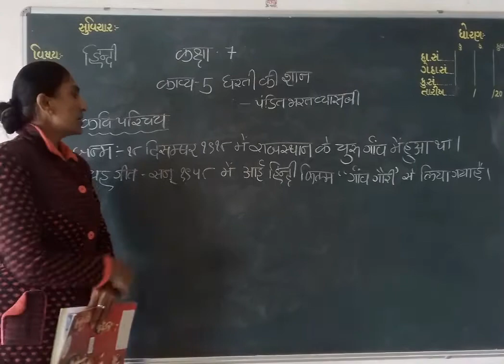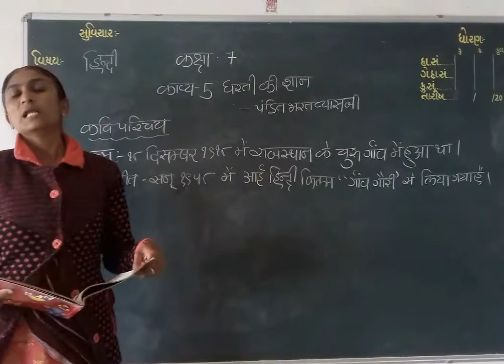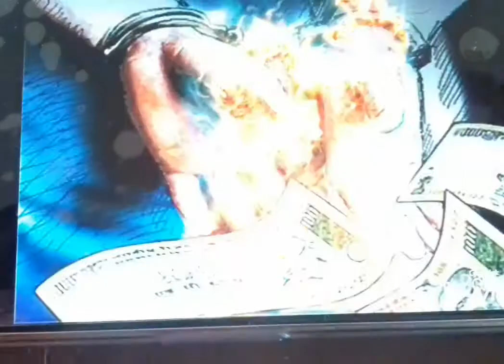Std -7 SUB-HINDI lesson -5 (part-1)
Sanskar primary e class